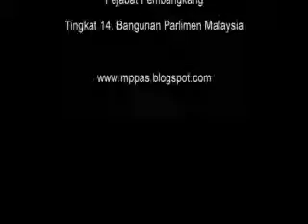27 Jun 2012 Perbahasan RUU Umur Persaraan Minimum 2012 DAP Ipoh Barat 3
27 Jun 2012 Perbahasan RUU Umur Persaraan Minimum 2012 DAP Ipoh Barat 3